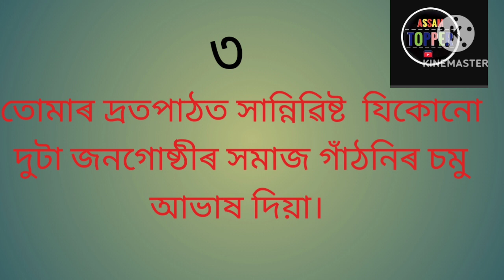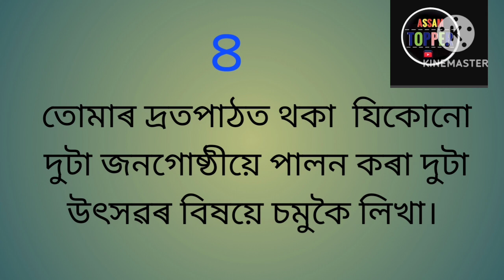Assamese Common Questions For Hslc 2023 || অসমীয়া দ্ৰতপাঠ ( বৈচিত্র্যময় অসম) ৰ দৰকাৰী প্রশ্ন //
এইকেইটাৰ পৰা মেট্ৰিক পৰীক্ষাত যিকোনো দুটা আহিব। ১০০%কমন ।।